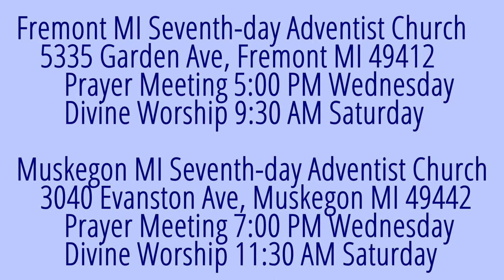The Weeping Prophet Jeremiah 9:25-26 All Will be Judged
How many Christians will get to sneak by with continued sinning and still be in the kingdom?

(Just discovered about 40 seconds of defect in the editing or rendering at the last moment.)